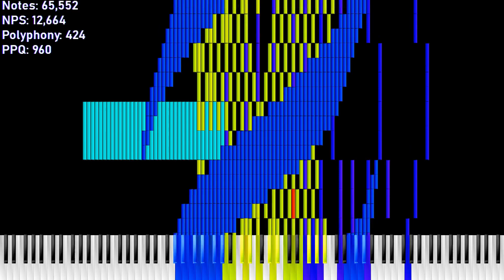bruh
Basically just a short night of nights remix with an extremely overpowered ending.

This is an entry to Hyperia by tanoshi and others, well except the really big sustains.

Request Black MIDIs Here!